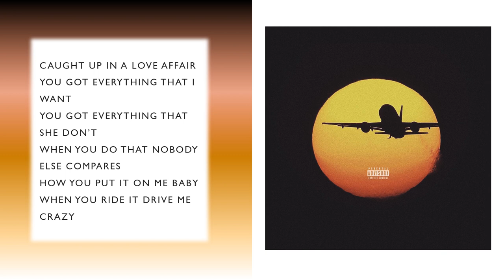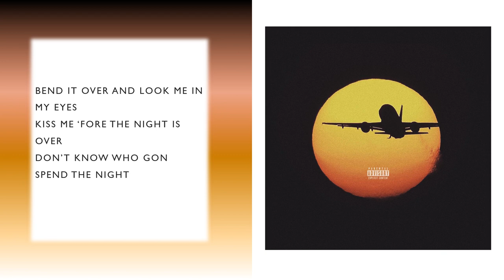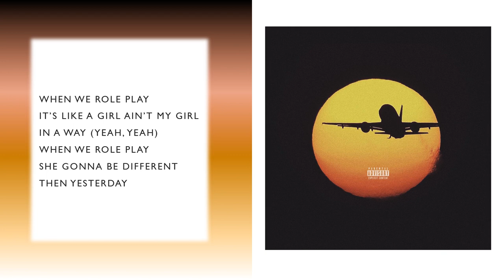Scootie - Role Play (ft. Eric Bellinger) [Lyrics]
Scootie’s song featuring Eric Bellinger entitled “Role Play” from his album entitled “The Layover”